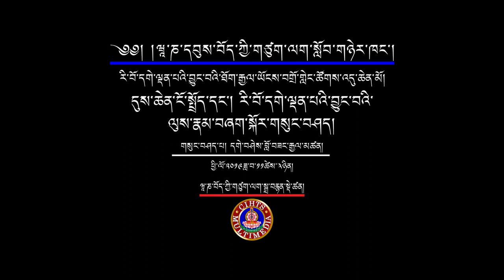དགེ་བཤེས་བློ་བཟང་རྒྱལ་མཚན་མཆོག་ནས་དུས་ཆེན་ངོ་སྤྲོད་དང་། རེ་བོ་དགེ་ལྡན་པའི་བྱུང་བའི་སྐོར་གསུང་བཤད།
ཕྱི་ལོ་༢༠༡༩ཟླ་བ་༡༡ཚེས་༣ཉིན།
རི་བོ་དགེ་ལྡན་པའི་བྱུང་བའི་ཐོག་རྒྱལ་ཡོངས་བགྲོ་གླེང་ཚོགས་འདུ་ཆེན་མོ།
དུས་ཆེན་ངོ་སྤྲོད་དང། རི་བོ་དགེ་ལྡན་པའི་བྱུང་བའི་ལུས་རྣམ་བཞག་སྐོར་གསུང་བཤད།
དབུས་བོད་ཀྱི་ཆེས་མཐོའི་གཙུག་ལག་སློབ་གཉེར་ཁང་གི་ཞི་འཚོ་དཔེ་མཛོད་ཁང་གི་སྒྲ་བརྙན་དང་གྲངས་འཛིན་སྡེ་ཚན་ནས་འགྲེམ་སྤེལ་ཞུས།